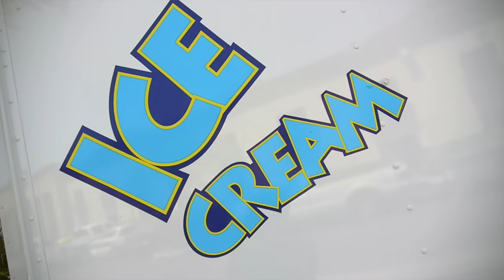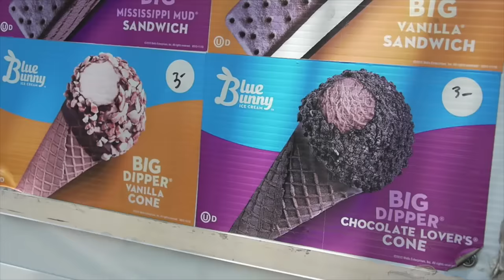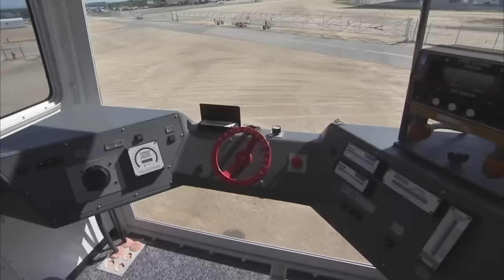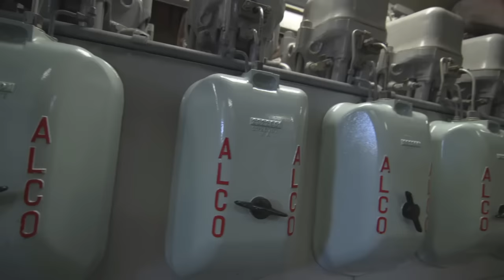Truck Tunes 5 | Twenty Trucks Channel | 30 Minutes of Trucks and Music for Kids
The Fifth installment of the popular Truck Tunes series delivers 10 more trucks and machines with 10 great new songs! These new music videos, featuring actual live footage of the machines at work are certain to have you laughing, dancing and singing along. Songs include, “Brrr, Brrr,  Deicer”, “Off Road Racing Truck”, “Rock Crawler”, “Drill, Rig, Drill!” and more.  Kids of all ages will love these videos. There’s no better way to learn about trucks than with Truck Tunes.